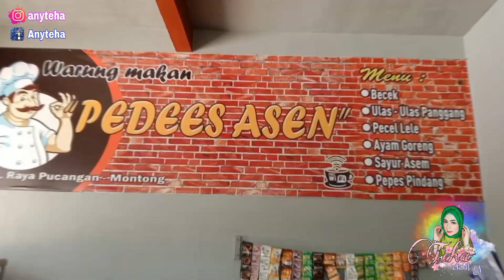‼️"WARUNG PEDEES ASEN"‼️ MENU KHAS PEDESAAN YANG NAMPOL SAMBEL NYA ‼️kulinernusantara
Teha daiLy kale ini lageh kuliner menu khas pedesaan yang sambel nya nampol banget di Warung Pedess Asen yang ada di daerah Montong Tuban
Disini model prasmanan dengan menu andalan ada :
Sambel Penyetan ...
Ulas2 Iwak P...
Becek Daging sapi...
Asem2 Balungan ...
Rica2 belut
Dan masih banyak menu lain nya
Yuk langsung tonton video lengkap nya
Let's go 🤗💯